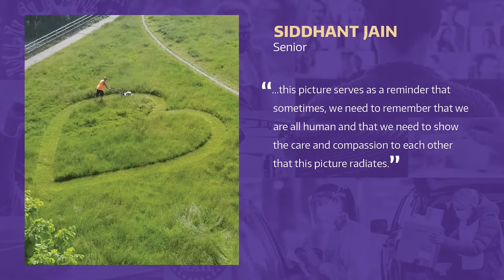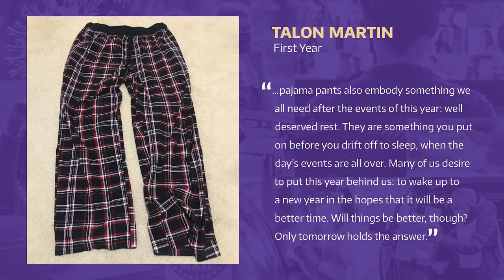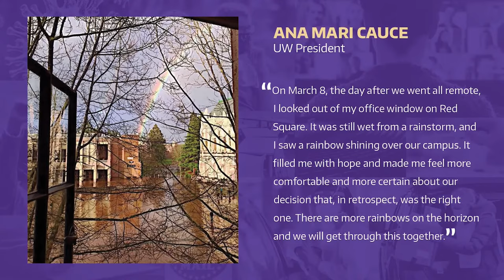Remembering 2020: A UW Time Capsule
Tune in for this livestream review of an extraordinary year, as Vice Provost and Dean of Undergraduate Academic Affairs Ed Taylor, iSchool professor Joseph Janes and a panel of UW experts reflect on the disruptions 2020 brought to campus and the world — and the stories our community chose to memorialize.